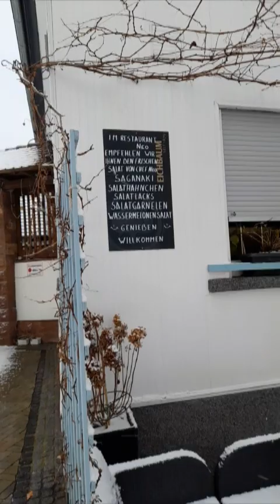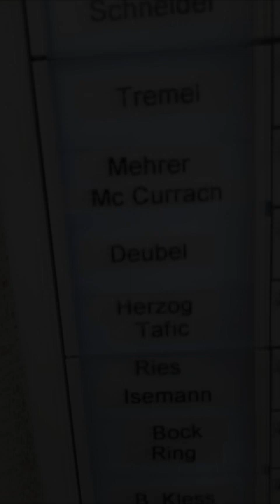Snow in Maximilliansau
A postcard from Tangus